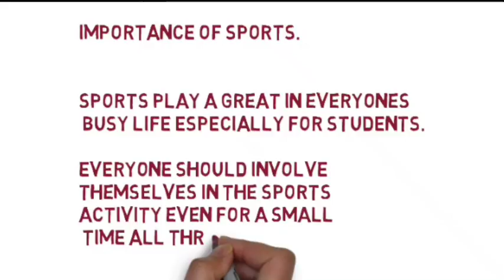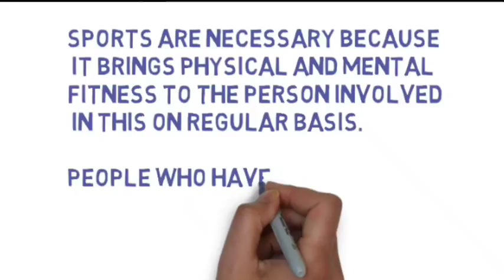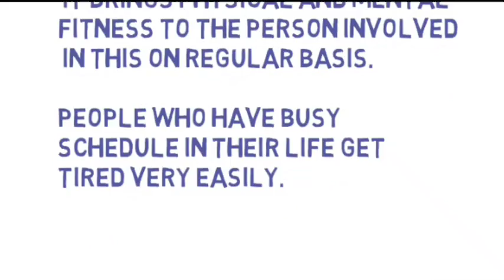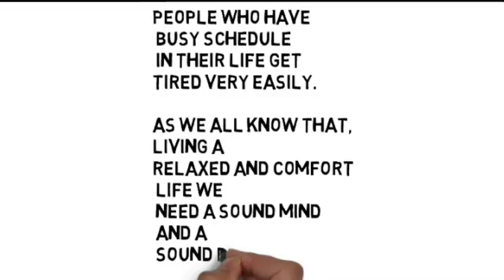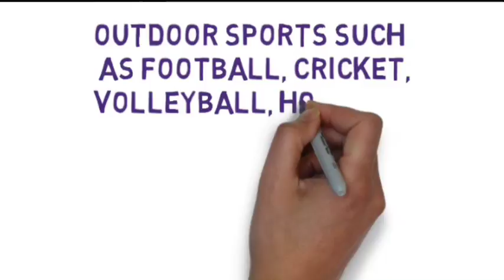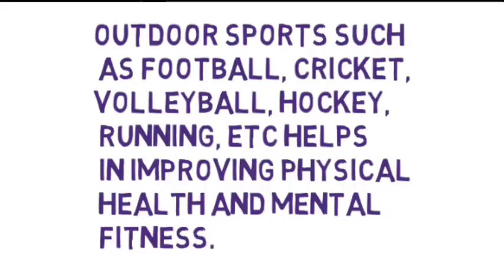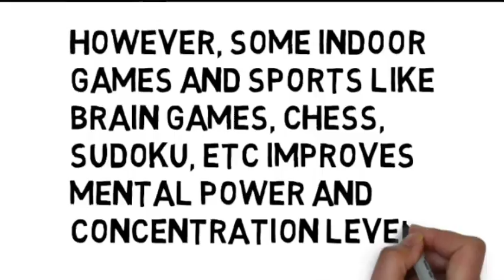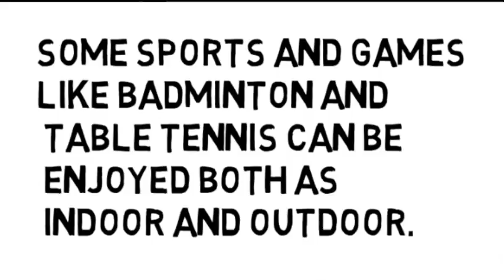top 10 lines on sports in English in educational channel by ritashu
sports teaches us to go ahead in life by removing all the weaknesses.